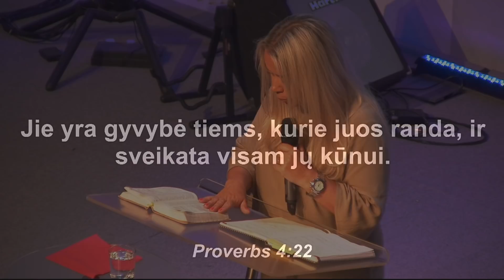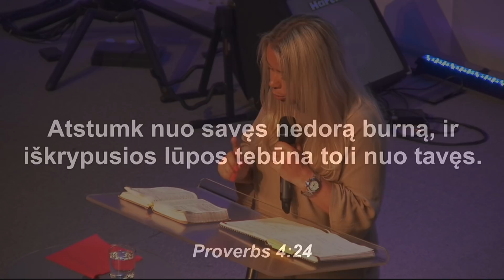2018.07.22 SANTYKIAI / Atleisti ir mylėti savo artimą / Vilma Ditkevičius